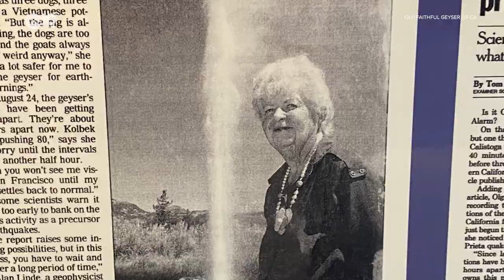California's 'Old Faithful' geyser is still gushing but the drought is taking its toll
One of three 'old faithful' geysers in the world is a daytrip away from Sacramento in Napa County.